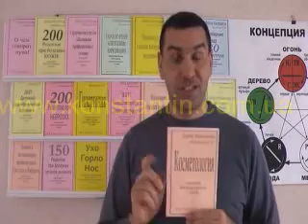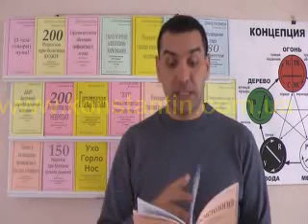Косметология методом акупунктурных точек литература 13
Восточная медицина в помощь в Косметологии. Видео Доктора Константина.